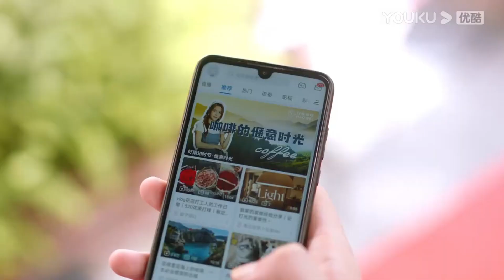【搶先看】灰姑娘撞見心機女在霸總的房中洗澡，徹底失望放棄喜歡他離開，霸總終於慌了【亲爱的隐居先生 Dear Mr Recluse】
剧名（Drama Name）：【亲爱的隐居先生 Dear Mr Hermitage】